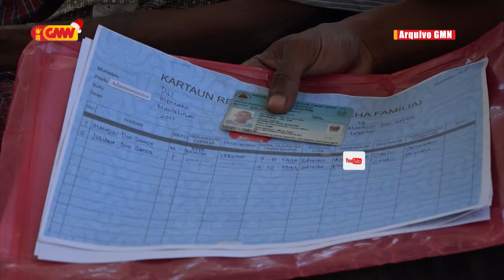PN husu Governu kansela kontratu ho kompañia ne’ebé distribui aihan laiha kualidade ba povu